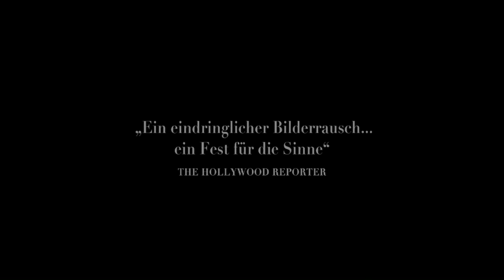Laurence Anyways (2012) Trailer, deutsch